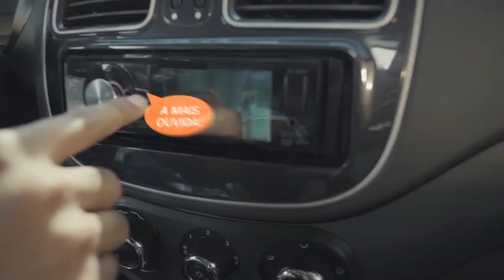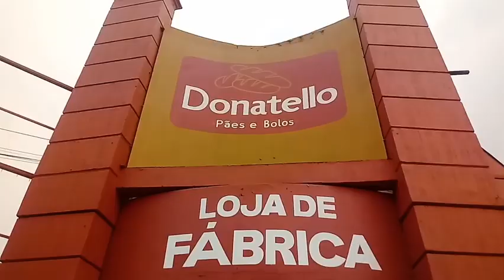Jornal da TV SBNotícias - CRIMINOSO MORRE BALEADO APÓS ROUBO SEGUIDO DE SEQUESTRO EM AMERICANA